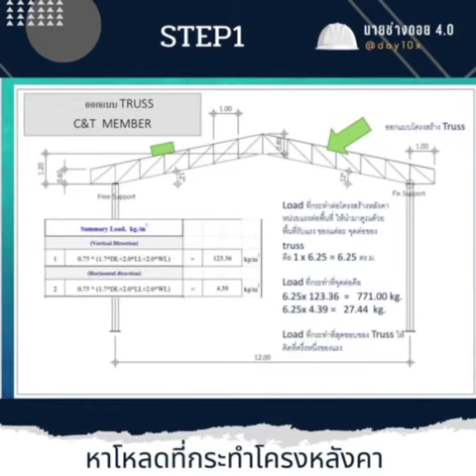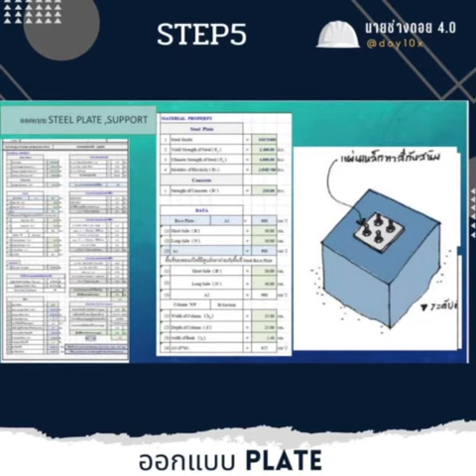ผลลัพธ์นักเรียนคอร์สtruss